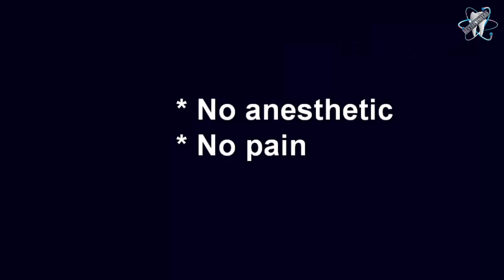Plaque removed.. Extreme Dental Cleaning